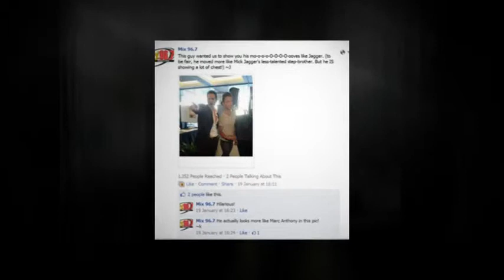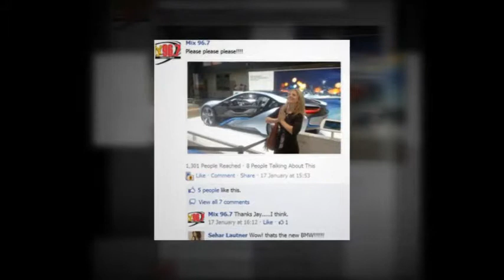Blackburn Radio Inc. at the 2012 NAIAS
Mix 96.7 (CHYR) 100.7 The Rock (CKUE) and Country 95.9 (CJWF) broadcasting live from NAIAS